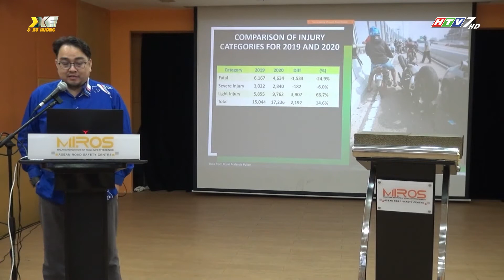Trao giải ASEAN NCAP Grand Prix Awards 2020 - Honda và Toyota giành ưu thế | Tin xe